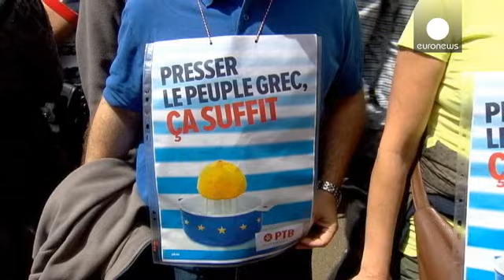Manifestation à Bruxelles pour soutenir la Grèce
Ils sont venus par milliers dans les rues de Bruxelles pour dire leur opposition aux politiques d'austérité en Europe. Des manifestants ont défilé ce dimanche à l'appel d'une cinquantaine d'organisations à quelques heures d'un sommet décisif pour l'avenir de la Grèce, certains scandant "Nous sommes tous Grecs" ou bien encore "Le peuple uni ne sera jamais vaincu."

"Tout ce qu'ils font subir aux Grecs aujourd'hui, ils nous le ferons aussi à nous. C'est pour ça que nous sommes là aujourd'hui" témo…